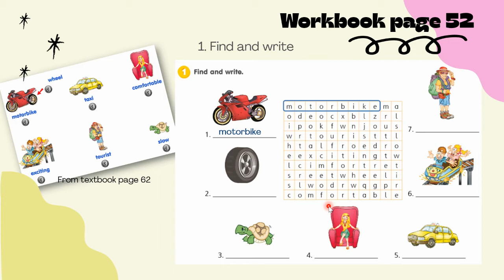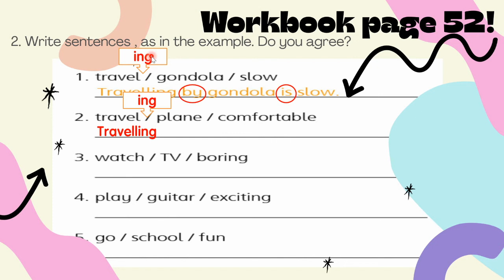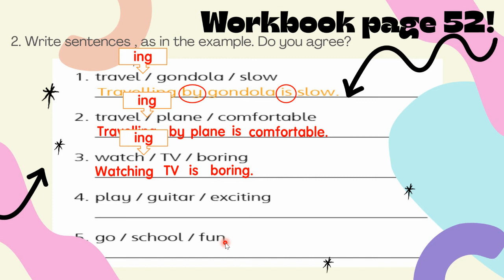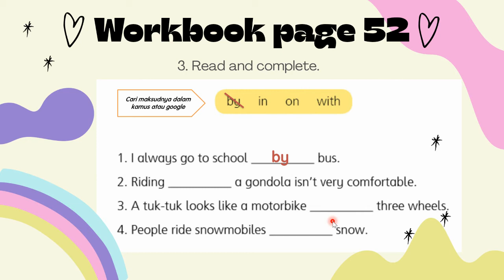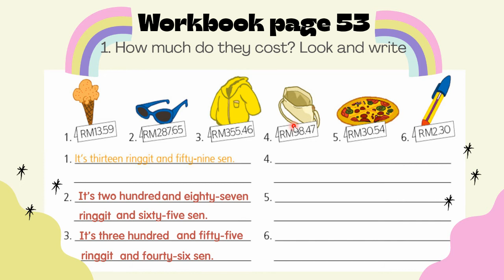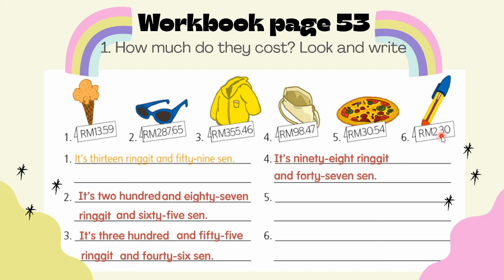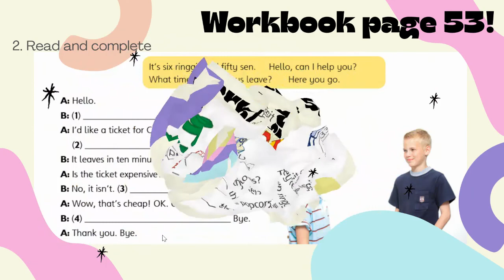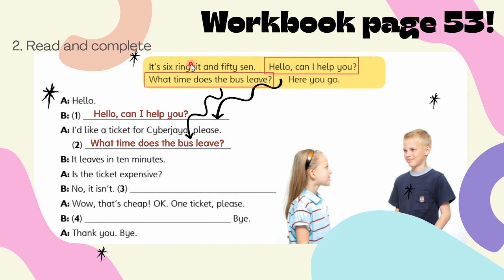GET'S SMART PLUS 4; M6 GETTING AROUND-WORKBOOK PAGE 52 53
Dibuat khas untuk murid-murid Tahun 4 SK (F) Bukit Kepayang, Triang, Pahang
Btw. Just ignore my typo in recite the doa..let's assume that I'm hungry that time